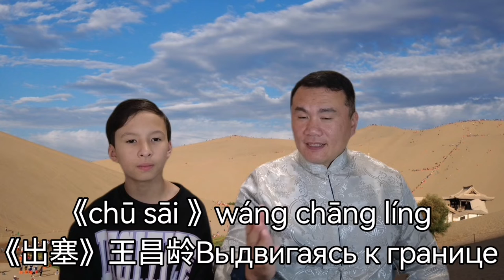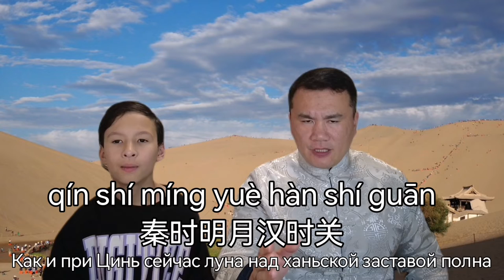Chinese language. Урок китайского языка. Стих. Выдвигаясь к границе (Ван Чан-лин)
《chū sāi 》wáng chāng líng
《出塞》王昌龄Выдвигаясь к границе (Ван Чан-лин)
qín shí míng yuè hàn shí guān
秦时明月汉时关Как и при Цинь сейчас луна над ханьской заставой полна
wàn lǐ zhǎng zhēng rén wèi hái
万里长征人未还За десять тысяч ли поход, вернуться нам не судьба
dàn shǐ lóng chéng fēi jiāng zài
但使龙城飞将在Вот был бы Летучий тут генерал,
что город Драконий брал,
bú jiāo hú mǎ dù yīn shān
不教胡马渡阴山Чужих коней бы не пропустил за Темных гор перевал.